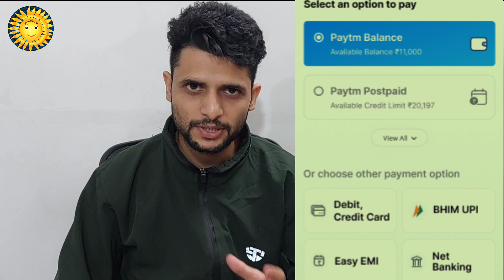UPI Charges from 1st April by Techno Suraj HD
UPI Payment Charges from 1st April Explain by Techno Suraj HD
In This Video I Will Tell You About UPI Payment Charges from 1st April Explain by Techno Suraj HD
As of my knowledge cutoff date of September 2021, the NPCI (National Payments Corporation of India) does not charge any fees for UPI transactions. However, banks and UPI app providers may charge a nominal fee for UPI transactions.

These charges may vary depending on the bank or UPI app provider, and it is advisable to check with them for the latest information on transaction charges. Additionally, there may be charges for certain value-added services such as cashback offers, which would be mentioned in the app or on the bank's website.

It is also worth noting that there are limits on the amount that can be transferred through UPI transactions. These limits may vary based on the bank and the type of account.

UPI Charges from 1st April
Techno Suraj HD
UPI Payment Charges
NPCI rules from 1st April 2023
NPCI rules for UPI Payment
Suraj Sharma HD
Techno Suraj
Techno Suraj HD